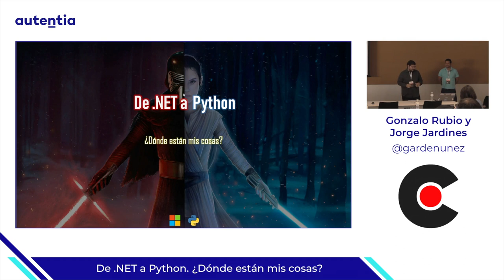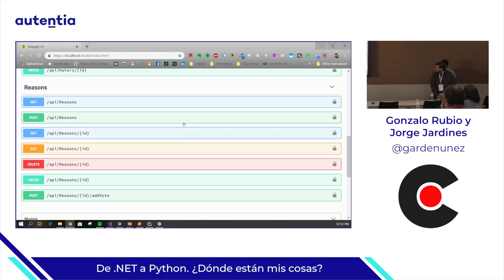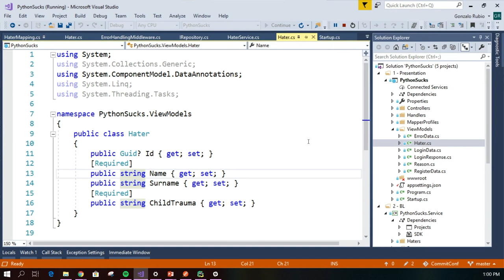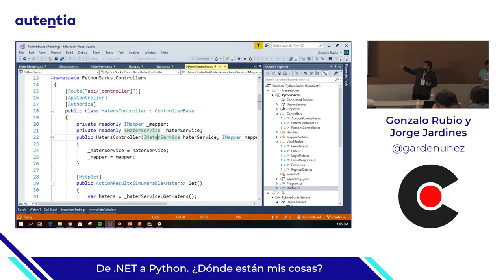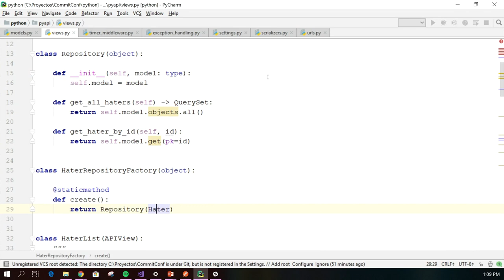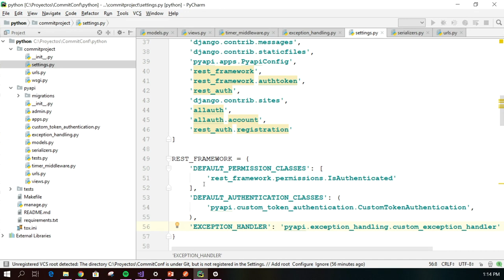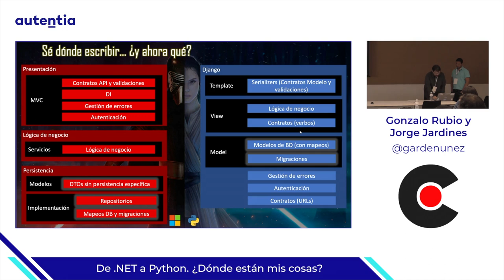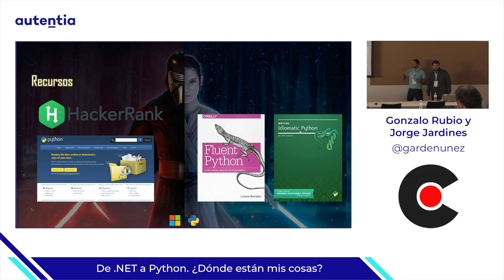De NET a Python ¿Dónde están mis cosas? Por Gonzalo Rubio y Jorge Jardines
Hace unos meses di un giro de 180º y, tras más de 8 años trabajando con .NET, he saltado a un stack muy diferente, con Python como centro del cambio. En mi día a día utilizaba multitud de herramientas a todos los niveles: patrones de diseño, librerías, frameworks, SDKs, servicios de Azure y, por supuesto, Visual Studio. Hoy, mi caja de herramientas es bien diferente, empezando con python, pip, tornado y Pycharm, entre otros. Al principio todo bien. Hago mis ejercicios de HackerRank, voy aprendiendo las diferentes estructuras de datos, convenciones, buenas prácticas, algunas librerías, etc. Pero llega el día en el que quiero hacer mi primer proyecto web desde cero. Y en ese momento me pregunto ¿Dónde están mis cosas? Me refiero a todas esas piezas a diferentes niveles, que usaba a diario y que, en un primer momento, no tengo claro cuál es su equivalente en Python o si acaso tienen sentido dentro de este stack. ¿Hay algún IDE que me facilite la vida para desarrollarlo? ¿Cómo hago debug? ¿Hay alguna herramienta de profiling? Y más allá del entorno, ¿qué capas se suelen utilizar y cómo las separo? ¿Cómo implemento la inversión de control? ¿Cuál es el equivalente de un patrón repositorio genérico? ¿Por qué necesito los entornos virtuales? ¿Qué me aporta la herencia múltiple? Y las comprehensions, ¿puedo hacer todo lo que hacía con Linq? En esta charla trataremos de enlazar los dos mundos, analizaremos pros y contras e intentaremos responder a algunas de las preguntas anteriores. Basándonos en nuestras experiencias pasadas y en, sobre todo, en las vividas juntos en TrustYou.